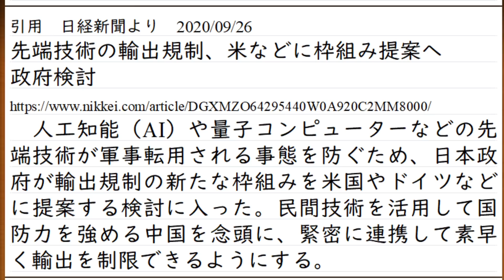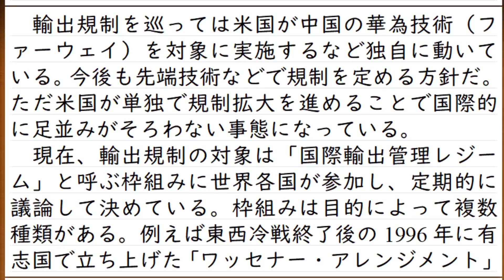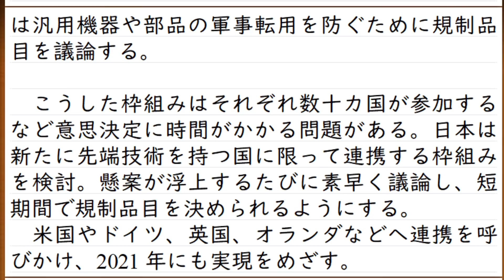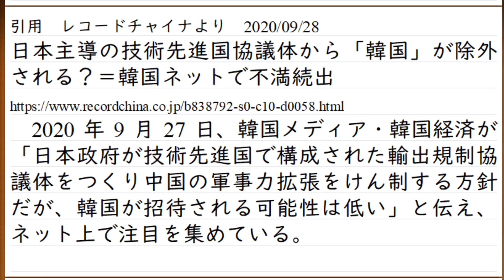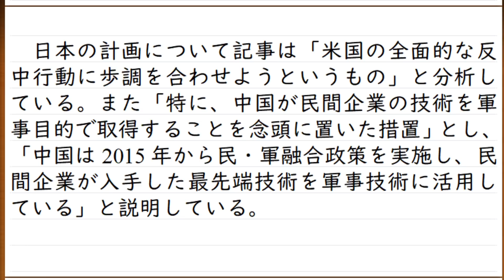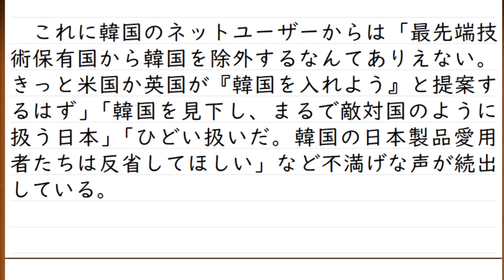日本が先導できる対中包囲・先端技術4分野。蚊帳の外のあの国では不満たっぷり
0:00　先端産業を制する国が富を手にする
1:29　日経新聞報道-日米欧で連携
4:03　話の輪に入れないことを問題視される
6:16　欧米の結束を推進することは日本にとっても有益